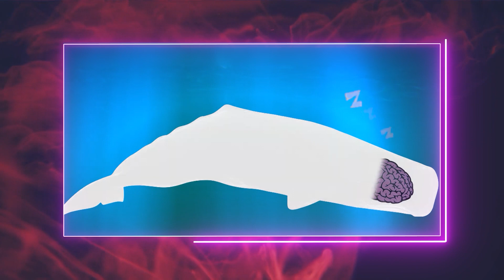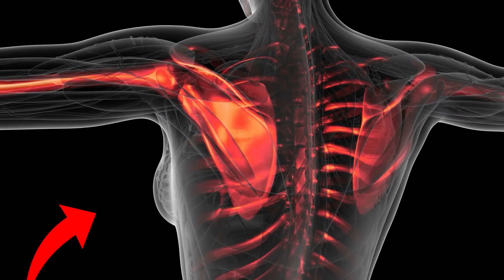Voici Comment Dorment les Cachalots